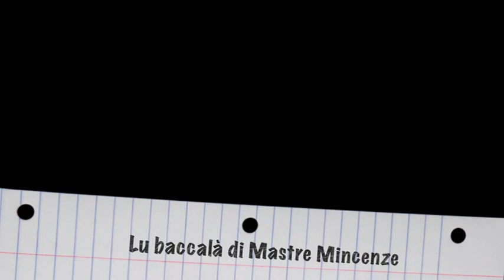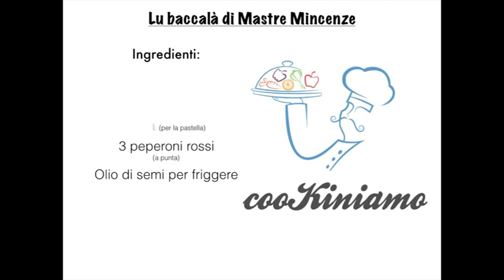Lu baccalà di Mastre Vincenze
Una tradizionale ricetta per la Vigilia di Natale!